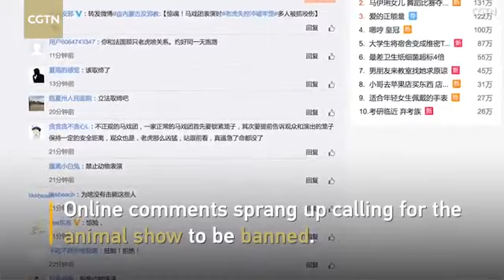Shocking moment circus tiger escapes, biting two children in China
This is the shocking moment a circus tiger suddenly escapes through a fence and bites two children in the audience in Linfen City, China.